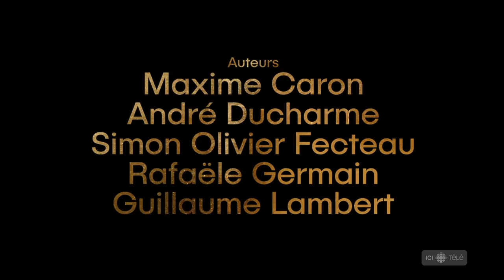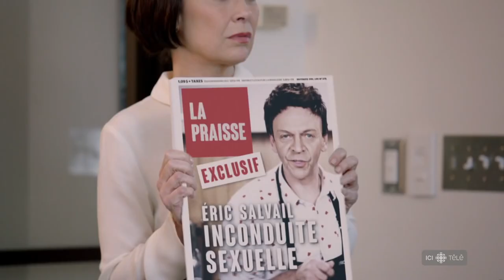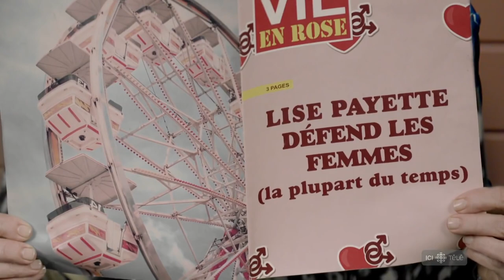Bye bye 2017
archive bye bye 2017